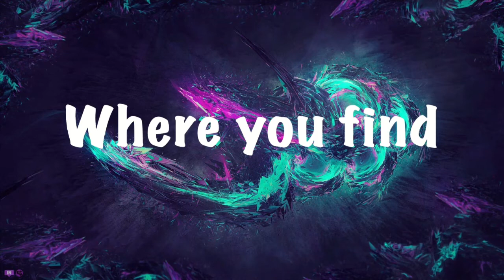Minecraft Fight (ft. G-Shag) | FIGHT TO THE DEATH!!!!!!!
Salutations NickiRickies today we are playing Minecraft and I am going to fight g-Shag to the death! I hope you enjoy!